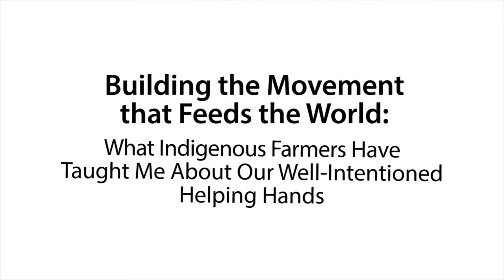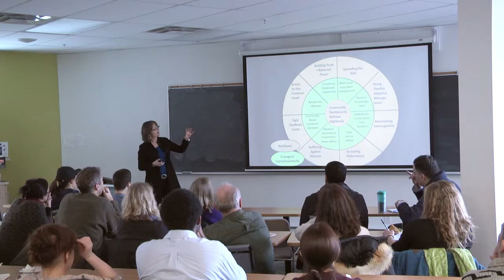Building the movement that feeds the world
"Building the Movement that Feeds the World: What Indigenous Farmers Have Taught Me About our Well-Intentional Helping Hands," featuring Dr. Susan Walsh, Executive Director of USC Canada.

Dr. Susan Walsh, author of Trojan-Horse Aid, goes beyond a critical review of misguided aid to offer reflections on the relationship between indigenous knowledge and resilience theory, the hopeful future of development assistance, and the contradictions in her own hybrid role as researcher and development-practitioner.

In light of growing global concern over the worsening food crisis and interconnected climate extremes, Trojan-Horse Aid offers an important critique of development practices that undermine peasant strategies as well as suggestions for more effective approaches for the future.

Recorded February 10, 2016 at Menno Simons College.